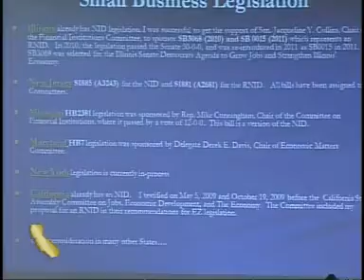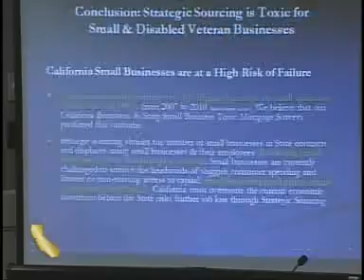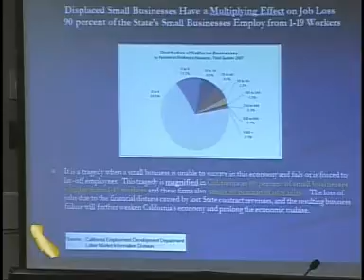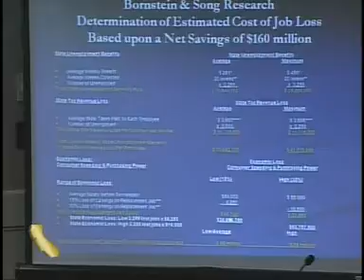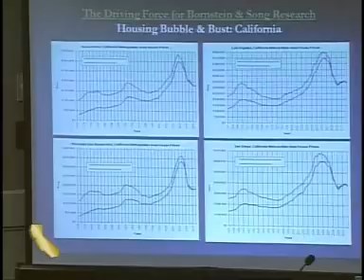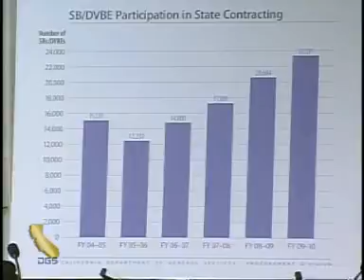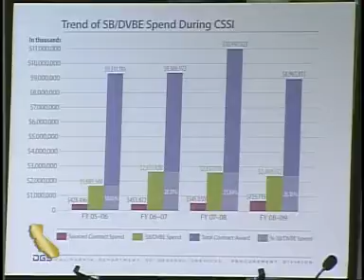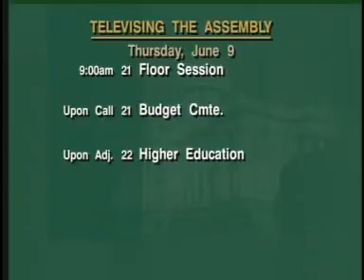Assembly Accountability and Administrative Review Committee 2/2 6/8/2011